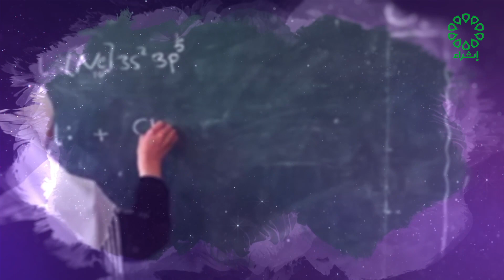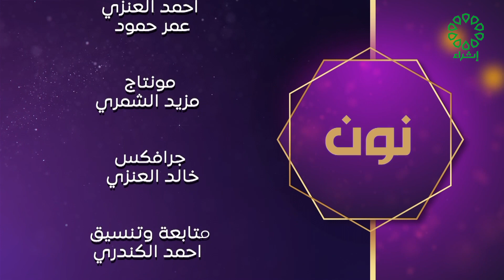برنامج نون تاريخ الحلقة : 11-7-2023